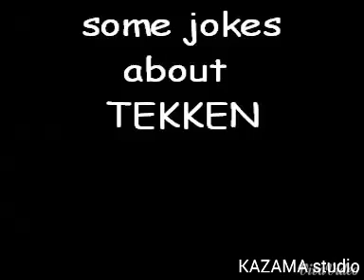Funny tekken dubbing in Punjabi پنجابی ٹیکن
Very very funny😂😂😂😂. hope you guys enjoy it.